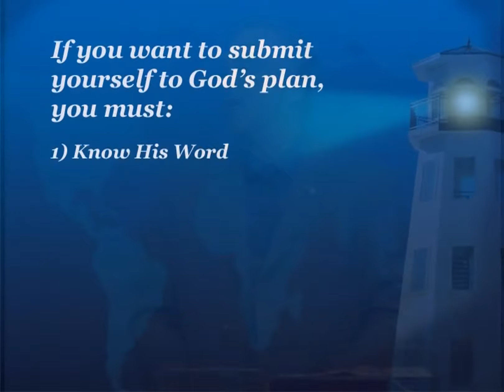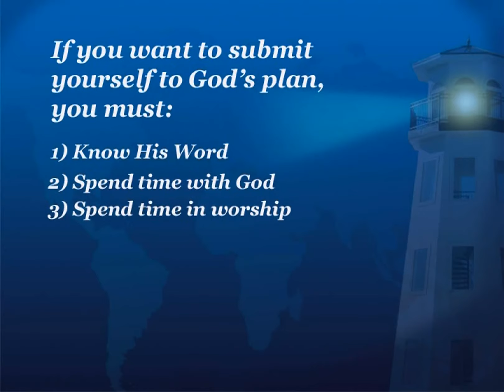From the Pit to the Palace - Dr. Larry Ollison